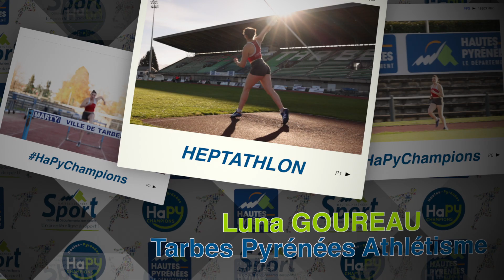Heptathlon 2020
🎥 Reportage HaPyChampions Heptathlon

Luna GOUREAU du Tarbes Pyrénées Athlétisme est un des grands espoirs de l’athlétisme français.

Elle a coché 2024 sur son agenda et fera tout pour être au rendez-vous des Jeux de Paris.

C’est bien parti puisqu’elle remporte le titre de championne de France d’heptathlon à Aubagne et a intégré le Pôle France Relève.  🥇

Une belle histoire de famille pour Luna, entrainée par son grand-père.

Une Championne soutenue par le Département des Hautes-Pyrénées.